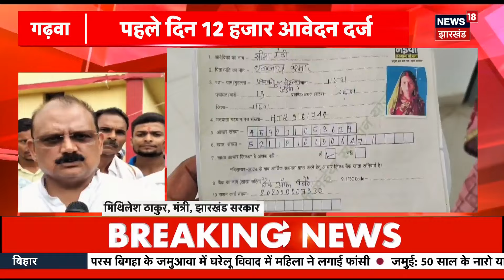Jharkhand Governor Santosh Gangwar ने की केंद्रीय मंत्री Shivraj Singh Chouchan से मुलाकात | Delhi